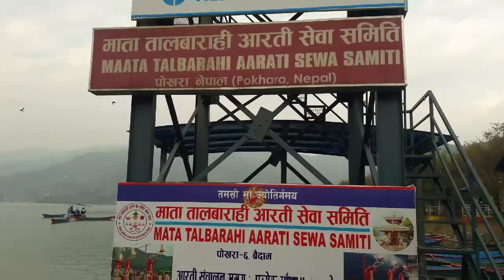Travelling from Chitipani to Pokhara.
चितिपानीदेखि पोखरासम्मको रमणीय यात्रा। २०७८.०९.१२